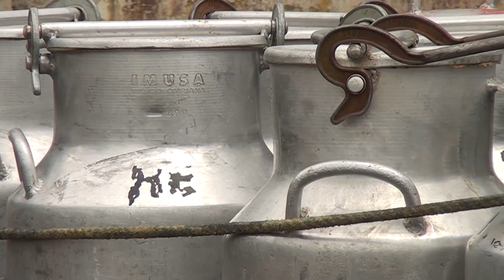INAUGURACIÓN DE PUENTES EN SANTA ROSA DEL CHACO - ALLY TV NAPO